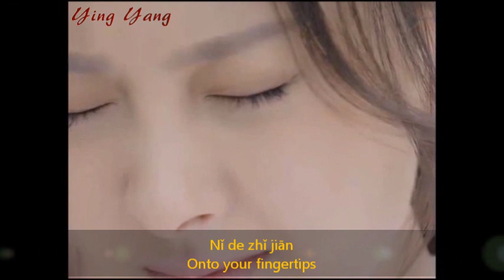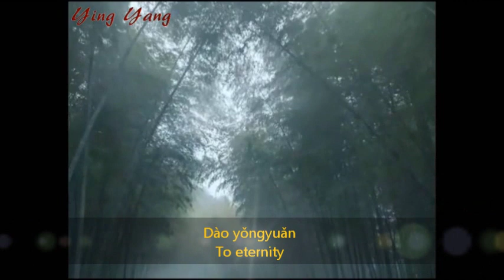The Emperor Arrives M/V | “Thousands Years Promise" Chinese Pop Music + Drama | Dai Wen + Gao TaiYu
Fan-made music video trailer taken scenes from the 2019 fantasy romance comedy drama series The Emperor Arrives “Emperors And Me” [众王驾到] where a college student travels through time mistakenly brings back three emperors from each dynasty to the present day starring Dai Wen Wen, Gao Tai Yu, Liu Zhao Hong and Gao Ji Cai.

Please note that I am NOT making any monetary from this drama MV or any videos in Ying Yang channel.